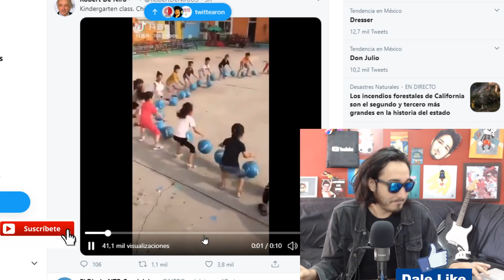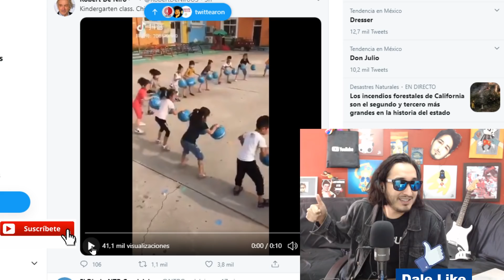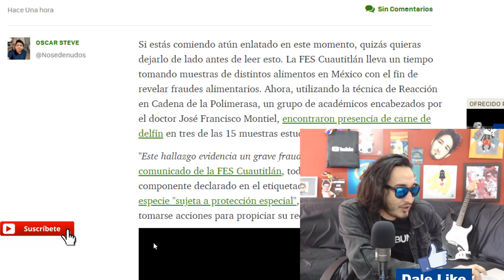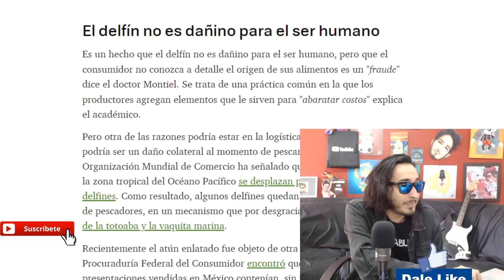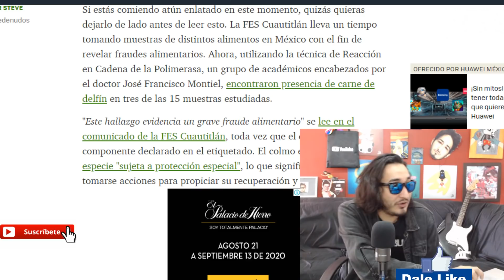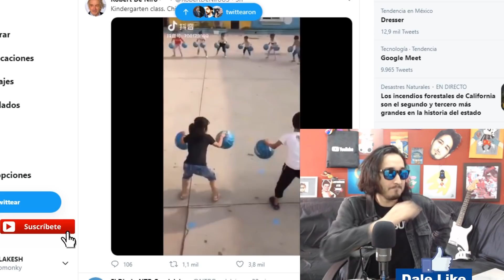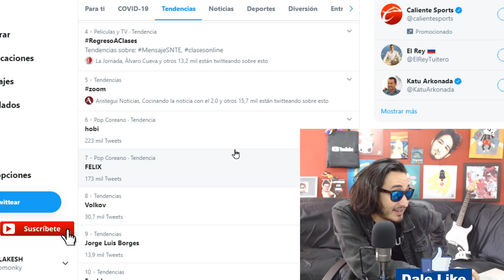ATÚN con carne de DELFÍN ! UNAM lo confirma !